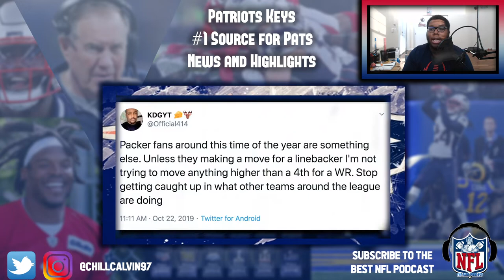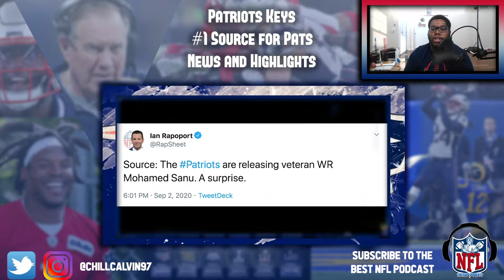Mohamed Sanu SUPRISE CUT from New England Patriots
Mohamed Sanu cut today SHOCKED Pats Nation! But is it really shocking and where does that leave us